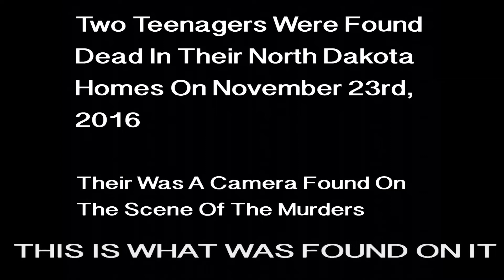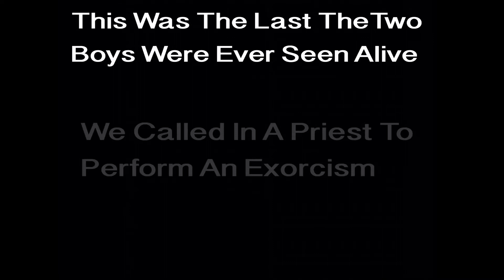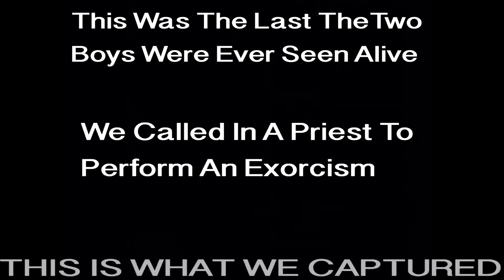TEENAGERS POSSESED BY DEMONS!!!